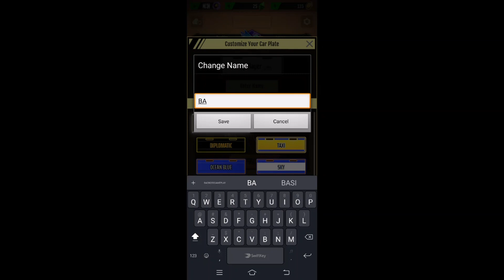Hot Slide (Early Access ) Android / iOS Gameplay HD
Hot Slide Gameplay ( Android, iOS ) by Tapcheer

Drift your way to the world league! Introducing new exciting racing game, where you can test your drifting skill against real people from around the world. Download for free and start drifting now.

Collect and upgrade cars, take on solo and team challenges, win in one-on-one duels and get to the top position of world wide league. Would you choose Muscle or Street cars, Super cars or Off-Road SUVs? Pick the best car for every race and leave your opponents in the smoke of your hot slide.

• Duels with real opponents
• Collection of more than 30 unique cars and more coming
• Muscle, Street, Off-Road and Super cars driving physics
• Amazing environments, weather effects, shortcuts and boosts
• Team and solo challenges
• Perfect fast-paced experience

Download Link's